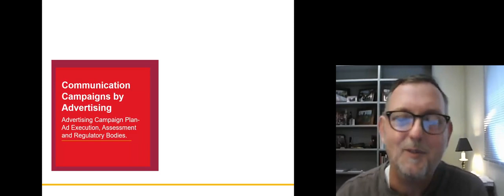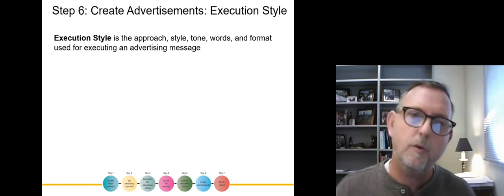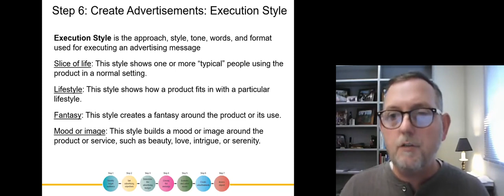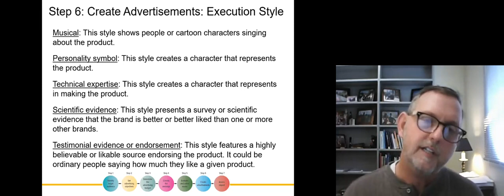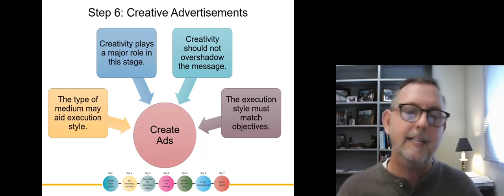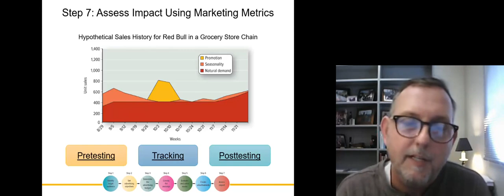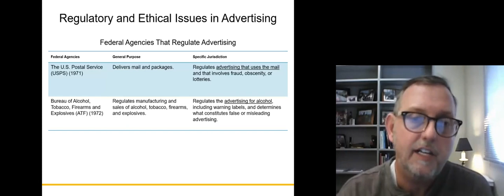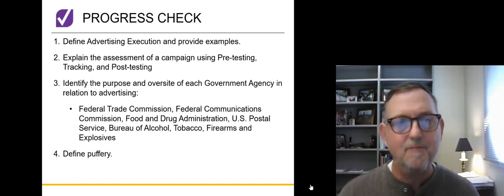15.4 Advertising Campaign Plan Ad Execution Assessment and Regulatory Bodies